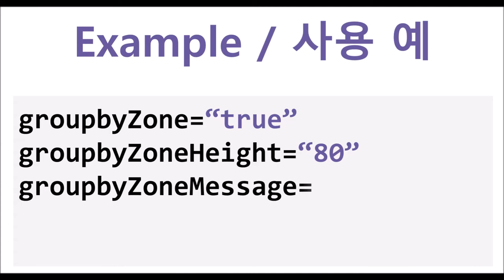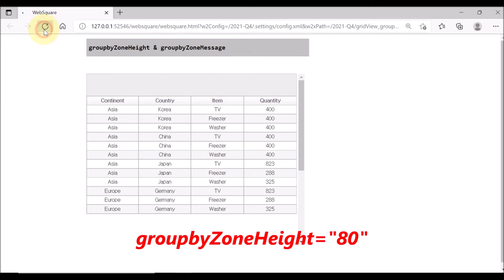GridView - groupbyZoneHeight & groupbyZoneMessage | WebSquare5 - Quick Guide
00:00 Introduction
00:12 Goal
00:24 Usage
00:38 DEMO
01:32 End of DEMO

Set the height of the grouping zone, and define the message to display in the grouping zone.

Replated Properties
   groupbyZoneHeight
   groupbyZoneMessage
   groupbyZone